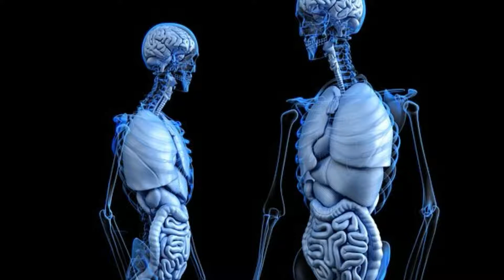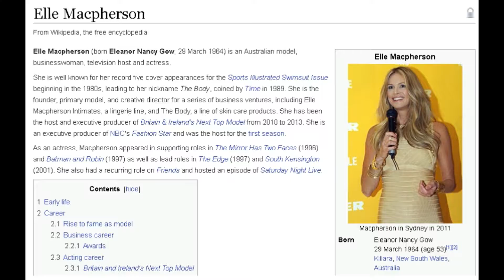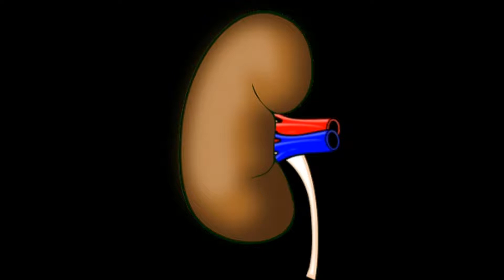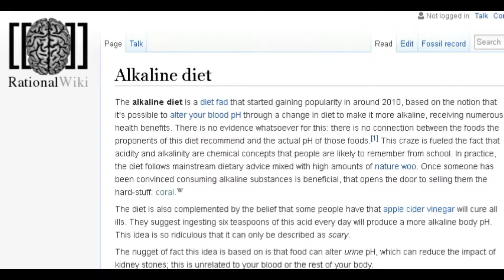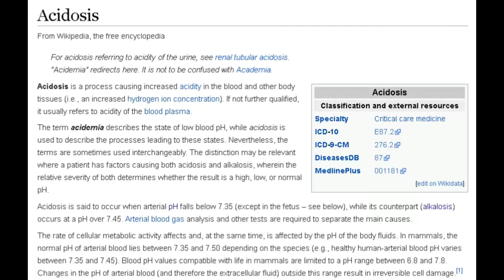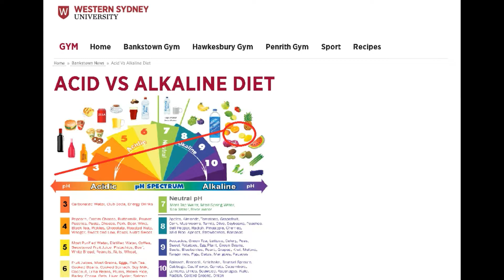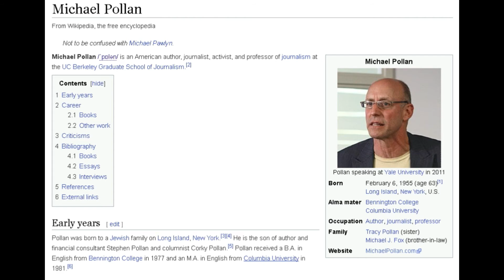Alkaline Food Diets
Alkaline diets have been a not so novel topic with a new life recently. Like the paleo diet, veganism and other fads it is well intended, incompletely or poorly substantiated and a prospective health problem.

Like most cult of personality dietary fads this one is backed by several idols and including Elle McPherson, Gwyneth Paltrow and Jennifer Anniston. None of whom  have a background in health, medicine or nutrition.

A fact that should be patently obvious in the underlying arguments. Claims that food causes a shift in blood and than body pH measurements.  That cancer can not survive in an alkaline environment, ( it is an awkward interpretation of research that barely  touches on the truth). It still demonstrates an ignorance of basic biology. Follow this up with the claim that synthetic vitamins and minerals get removed as urine and it jump starts a migraine.

The body has mechanisms in place to stop the effect of pH changes. A series of checks and balances selected for by evolution. What was the strongest force in selecting skills and survival mechanisms. And why those systems still exist. These are primarily the renal and respiratory system specialisations.

Healthy diets are well intended. Healthy diets fail 3 out of 4 attempts. Alkaline dieting is a simplistic solution to that. It is also adds a layer of unnecessary complexity when examples exist of simple diets that work and are healthy.

Relevant links